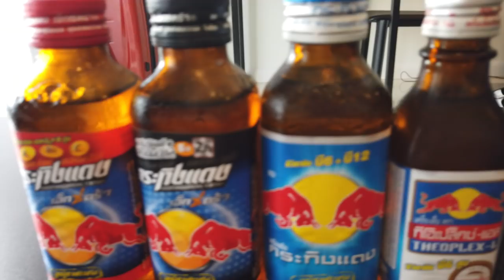Travelling to THAILAND! - Chiang Mai Night Market & AirBnB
We've arrived in Thailand! (Chiang Mai specifically) So begins our 2 month adventure travelling all across Thailand before we head to Bali for just about another 2 months of Travel! (Check out our Instagram for some pictures and stories as well!

We may not be getting our sunshine in the United States but that didn't stop us from running away from the snow for winter until we will be RVing across Canada in the spring still.

We started off waking up at 3:30am to get to the airport, and after a layover in Vancouver International Airport, we were ready to board the 13 hour China Southern Air flight heading for Guangzhou. We had an 18 hour layover in Guangzhou but fortunately spent the night after 26 hours of being awake at the Pullman Hotel across from Guangzhou's airport. The hotel was beautiful and the breakfast included in the morning was way more than I was expecting, they definitely spared no expenses on that buffet.

From there it was a short (in comparison) 3 hour flight to Chiang Mai, Thailand! The whole immigration process in Thailand was so quick and smooth. From landing we were able to clear immigration, get our luggage, get Alysha's phone a Thai sim card, exchange some currency, and get a Grab (which is the Uber of Thailand apparently, I think they bought out Uber) to our AirBnB condo all in just over 2 hours. Much faster than our experience in Guangzhou.

We settled in to the Chiang Mai AirBnB, explored our walking vicinity which is also about a 10-15min walk from Maya Mall. That place has slowly become our second home since it has a good selection of stores, restaurants, a top floor and bottom floor market style food court section where you can get local meals for around $2.00 Canadian and cool off. Even in January we're hitting highs of around 32 and its a humid hot heat. No snow here.

A large thunderstorm rolled through (and took out our power) the second day so we checked out the Central Festival Mall which was even larger with a wider selection. I still prefer the Maya mall as each floor is organized into clothes, tech, banking, food which makes wandering a little more organized but they are both still lovely.

We will be heading to the Night Bazar in the Old City wall limits coming up here which has a crazy amount of stalls down every side street as well as live music, food everywhere and plenty of good vibes. Soon enough here we will also be seeing an Elephant Sanctuary we have booked, as well as we intend to check out a cooking class and make the hike up to Doi Suthep. Very exciting things in store.

Thanks for popping by everyone, and sorry to those of you who were hoping for Rving content. In Spring we will be de-winterizing her and getting back on the road!

We also are still including anyone who comments on our video's name on the credits of the next video so please pop by and say Hi!

Happy 2019 everyone and catch ya next time.

Luke & Alysha
Pacific Coast Couple (PCC)